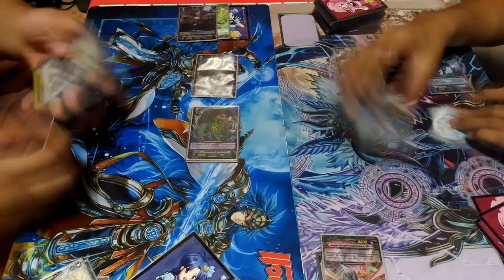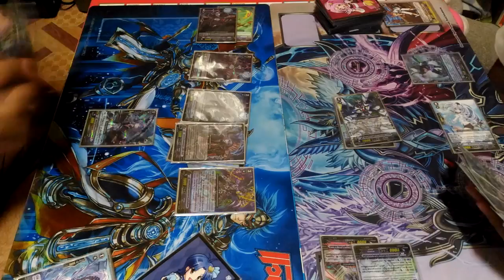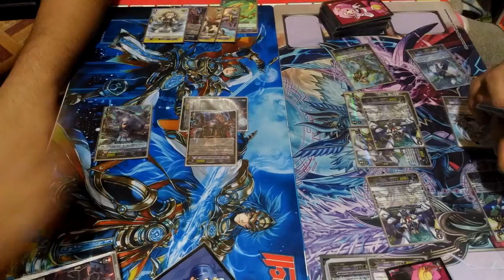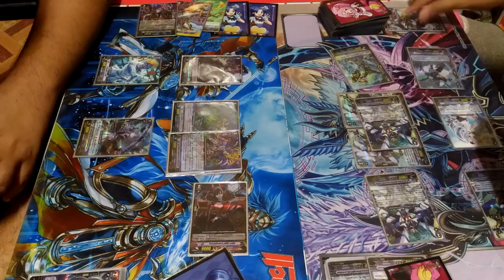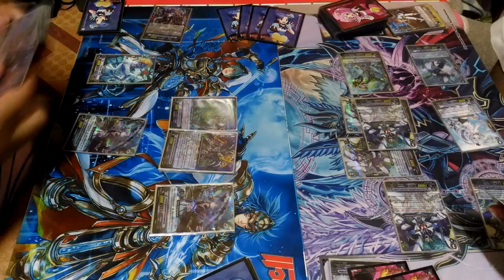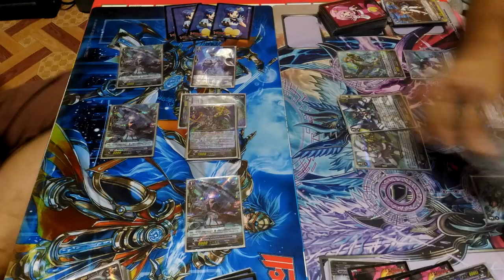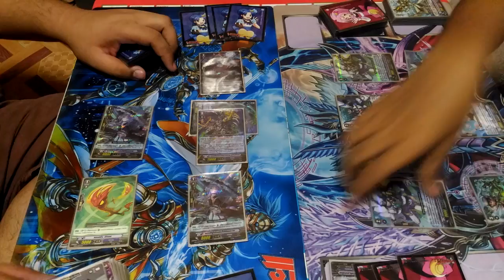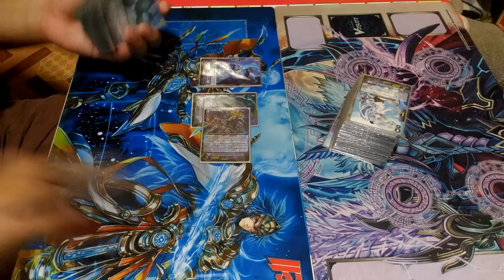Granblue (Pinot Noir) Vs. Aqua Force (Tetra-Burst) Battle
การต่อสู้ระหว่าง Granblue (Pinot Noir + Negrobolt) Vs. Aqua Force (Tetra-Burst+Zaharias)